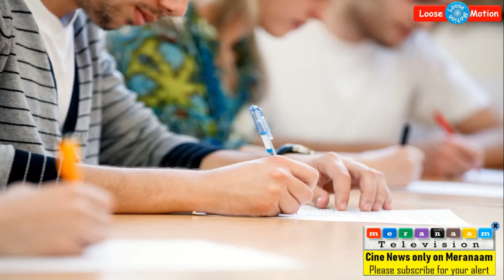சற்றுமுன்: 11-ஆம் வகுப்பு பொதுத் தேர்வு பட்டியல் வெளியானது | +1 Exam Time Table (Year 2020)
Please watch this video which is about "+1 Exam Time Table for the year 2020".